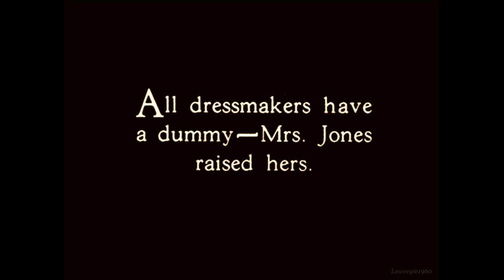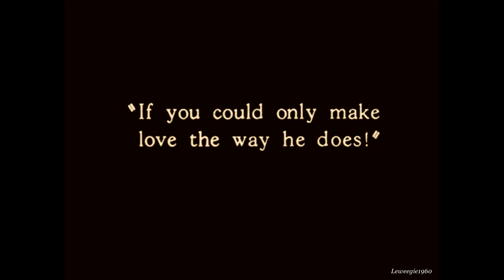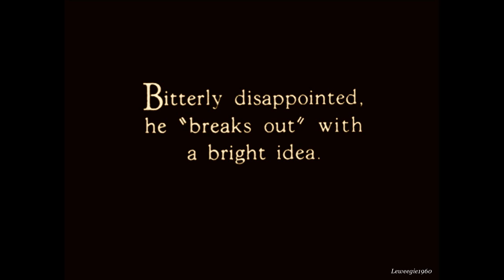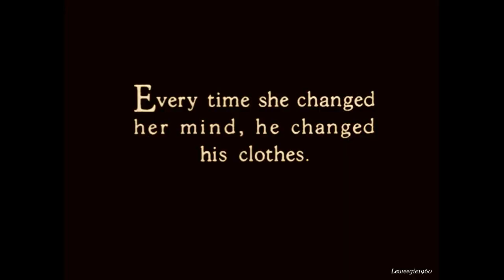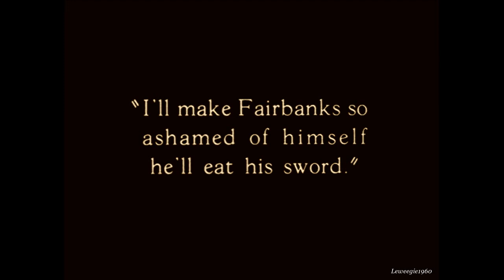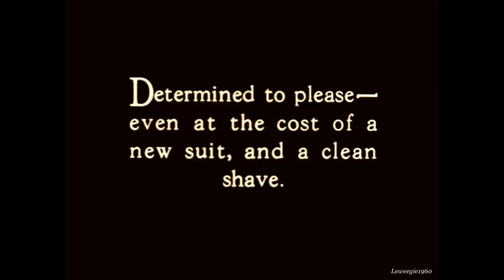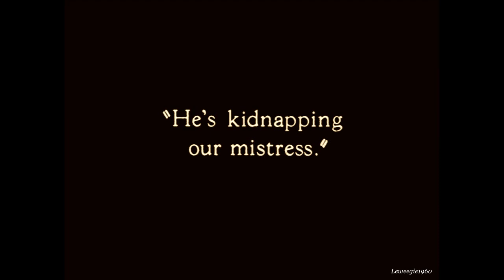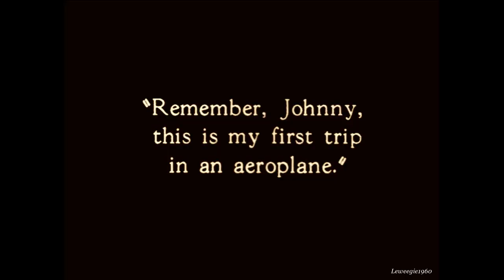Johnny Arthur - My Stars (1926)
Johnny tries to be more like the exciting film stars that his girl has taken a liking to. Johnny played the whiny Dad in several Our Gang films.